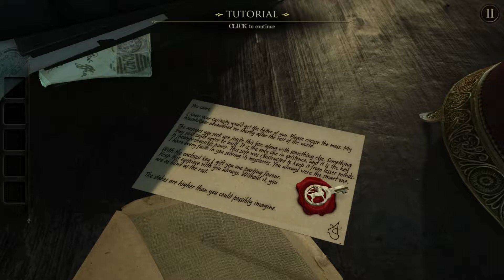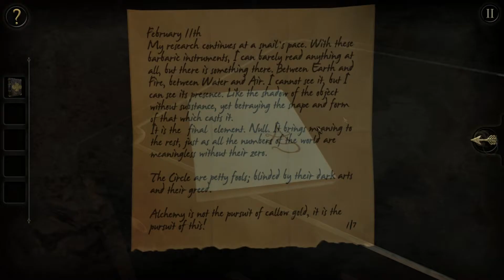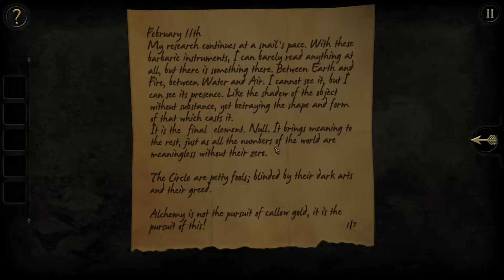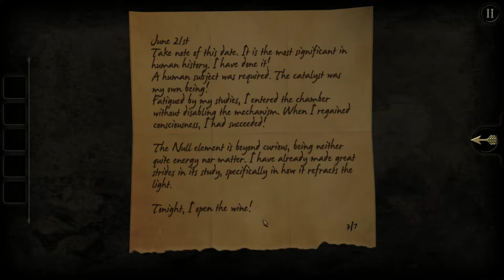The Room Part 1: AMAZING PUZZLE GAME!!!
This was far longer than anticipated but still extremely fun and I completely reccomend the game especially since its on sale right now on steam